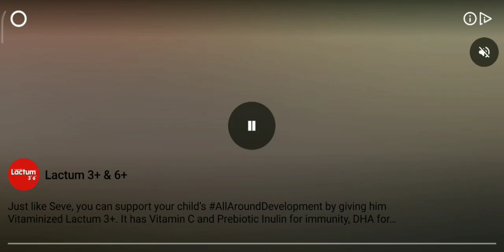Ang Kapitbahay kong ZOOMBIE😱part3||The WalkingZoombie2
Very full of fun and thrilling games,scary mild,good for all.